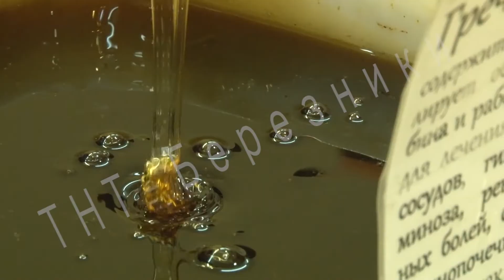мед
Каким бы суровым не был февраль, в нём прекрасно уживаются самые тёплые праздники года! Сегодня есть повод признаться в любви и удивить свою вторую половинку. Или даже, как наша Вера Андреева, дать клятву вечной любви Ему - Мёду!